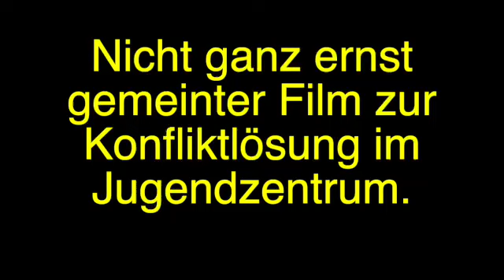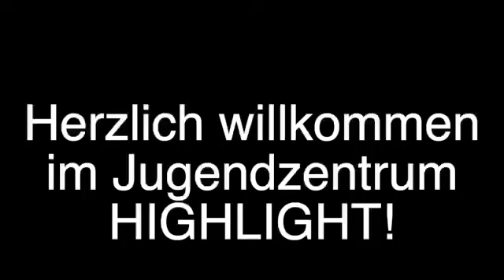Stuntprojekt Highlight Trailer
Eindrücke aus unserem Stuntworkshop mit Stuntfrau Tanja de Wendt im Jugendzentrum Highlight.